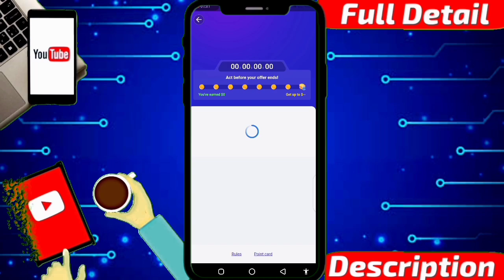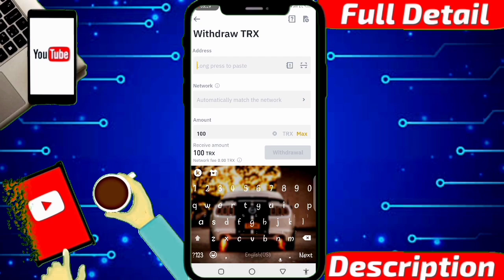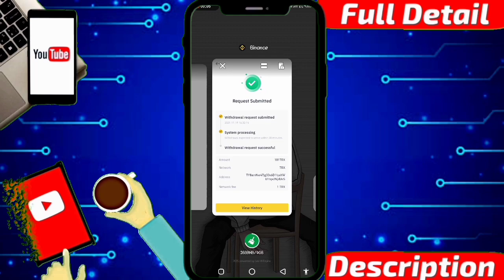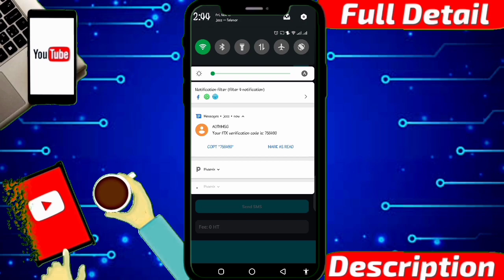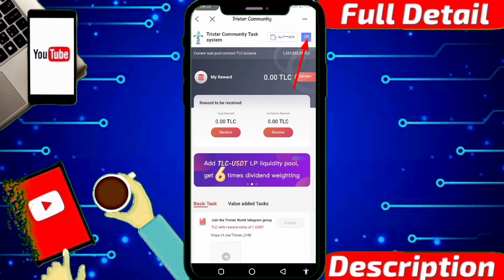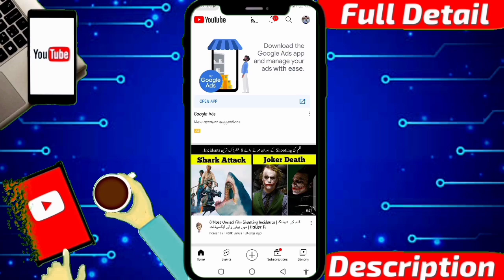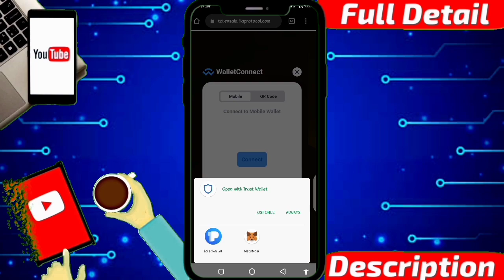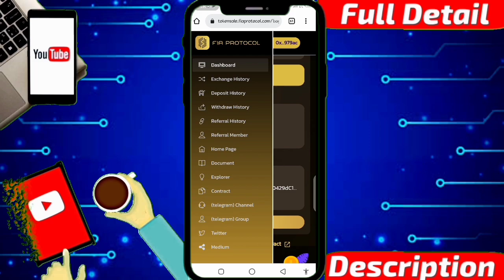75$ instant payment | tlc airdrop | fia protocol airdrop | tlc unlimited trick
888888

⭕Video Related Link and information :

 ✔✔tlc link :  copy and paste ( token pocket )

✒reffer code :  inwh3223